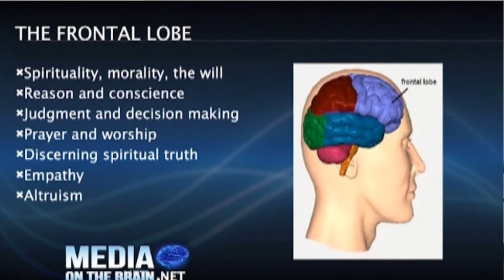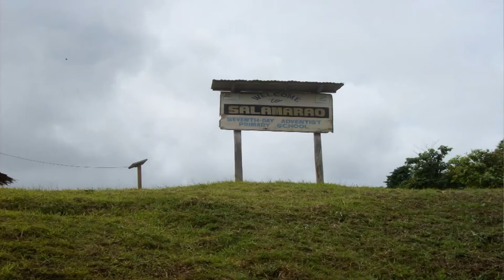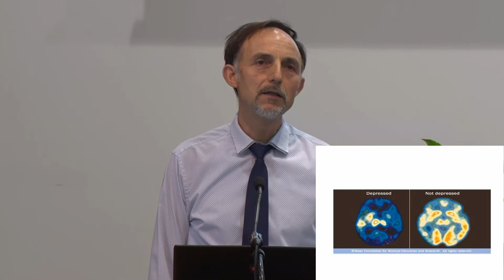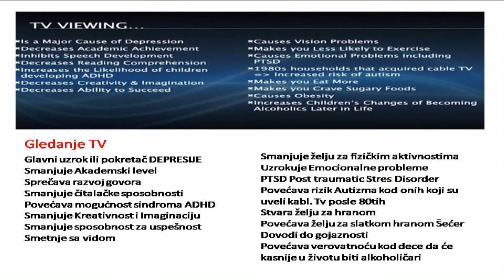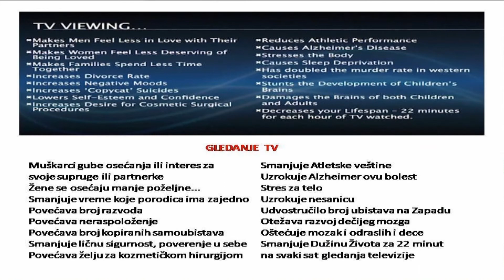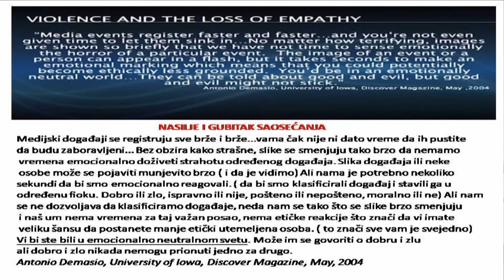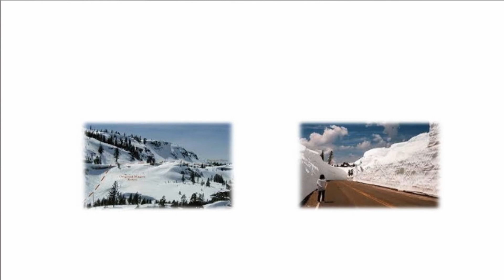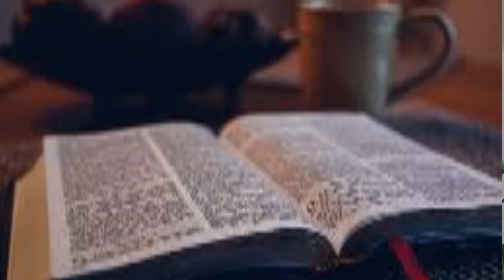Miroslav Mirko Kuburić: Neprijatelj zdravlja na kojeg niste računali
Otkriće naučnika o kome se malo zna. Uticaj TV na degradaciju društva,
porodice i pojavu savremenih bolesti još uvek je tajna za veliku većinu i ako su podaci dostupni javnosti već skoro dvadeset godina. Gledajući ovo predavanje između ostalih podataka dobićete i odgovor na pitanje, zašto je na svakih sat vremena gledanja TV naš životni vek skraćen za veliki procenat. Kako biti obavešten, a ipak sačuvan u velikoj meri od uticaja negativnih vesti, jedan je od razloga i ciljeva ovog predavanja.